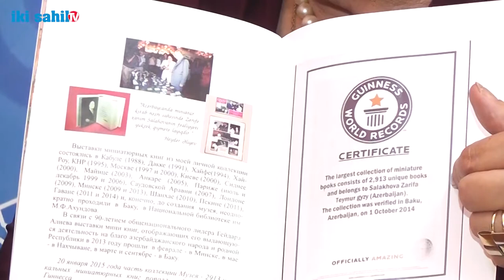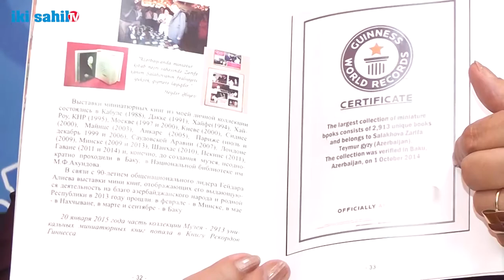"Bizimlə Həmsöhbət"_ proqramı Miniatür kitab muzeyinin yaradıcısı və təsisçisi Zərifə Salahova